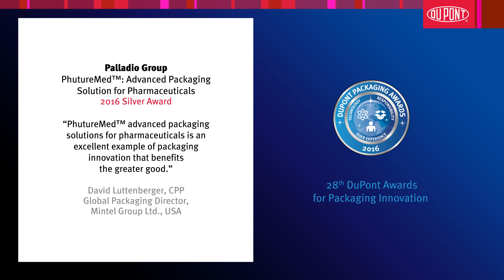PhutureMed™: Advanced Packaging Solution for Pharmaceuticals - 2016 Silver Award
PhutureMed™: Advanced Packaging Solution for Pharmaceuticals
(Palladio Group, Italy)
2016 Silver Award

Palladio Group, together with E Ink, was granted a Silver Award in the 28th DuPont Awards for Packaging Innovation for their patient-forward packaging design for PhutureMed™--an excellent example of packaging innovation that benefits the greater good by advancing patient safety.  Honored for Enhanced User Experience, this advanced packaging solution supports a number of features designed to monitor the quality of medicines shipped to patients and improve medication adherence of patients to prescribed drug therapies. The package records all accesses to the package, providing a time log when the medication was taken by the patient. The log serves as a reminder for older patients as to whether they have taken their medication or missed a dose. This vital information can be recalled, analyzed and shared with practitioners, removing any uncertainty by patient or practitioner about whether the medication was taken at the required times. The package also has a temperature monitor with an E Ink digital display that warns users if the temperature ever reached below or above a set range, assuring users that their medication is safe to be used. The E Ink display is flexible so it will not break and will continue to display the last information even without battery power.